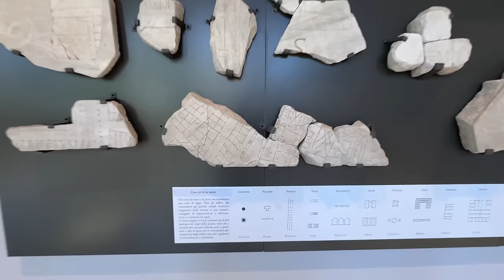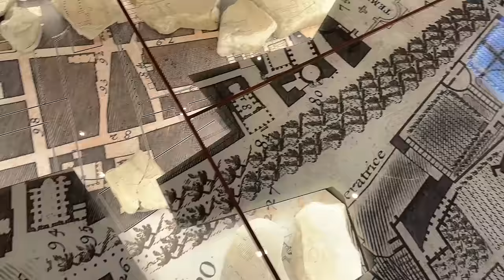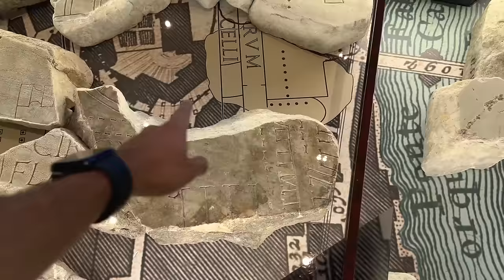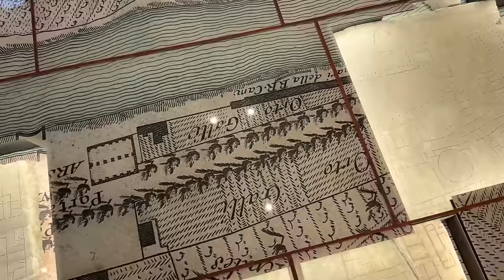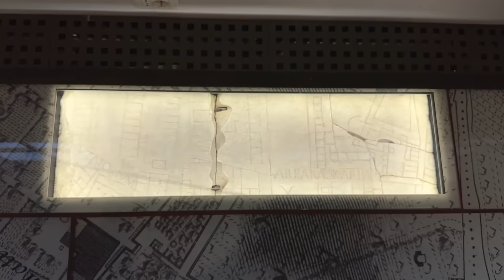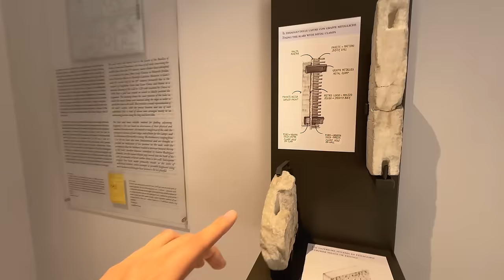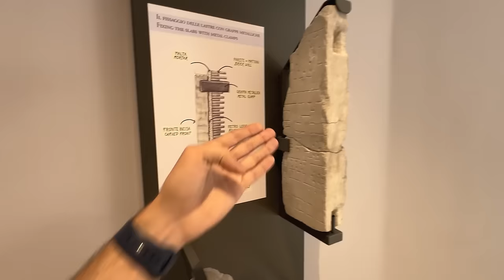La antigua Roma CALLE POR CALLE en un MAPA de MÁRMOL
Este es uno de los videos que jamás habría imaginado que llegaría a mostraros algún día.
El nuevo Museo de la Forma Urbis en Roma es uno de los regalos arqueológicos más importantes de 2024.

Gracias a la Sovrintendenza Capitolina por su colaboración, sin la que este video habría sido imposible.

Recuerda que puedes descubrir mucho más en 📚 La Roma de Constantino

Sigue descubriendo la antigua Roma con mis libros:

NUEVO LIBRO📚: GLADIADORES. Espectáculos y ocio en la antigua Roma.

01:28 Su situación original
03:54 Recreación 3d
04:42 Función y contexto de la Forma Urbis
09:18 Datación: El fragmento de Septimio Severo y Caracalla
10:26 La importancia de la iglesia de los Santos Cosme y Damián
17:30 La labor de Emilio Rodríguez Almeida
18:40 Recorriendo el mapa
32:34 Fragmentos sin colocar